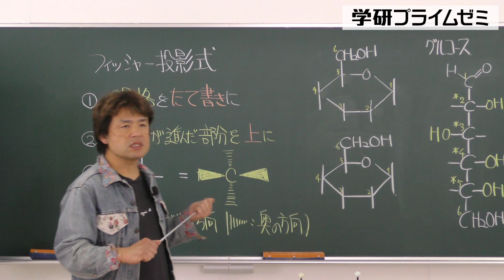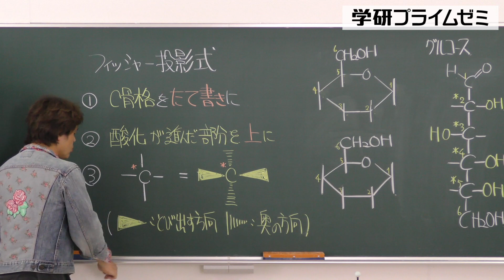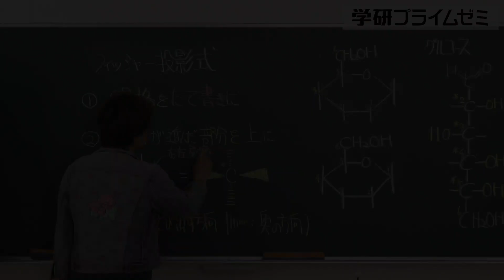高分子化合物の攻略 ユニット1 第1講（3分サンプル動画）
※この動画は学研プライムゼミの映像講座「高分子化合物の攻略」のサンプル動画です。

【講座内容】
この講座の目標は「高分子化合物」の重要ポイントを短期間で完全マスターして得意分野にすることです。授業もテキストもできるだけ多くの情報を盛り込んでつくっていますので、授業とテキストを繰り返し復習して高分子化合物を強力な得点源にしていきましょう！
【講師】
山下 如寿先生

★学研プライムゼミは講師がスゴイ！！

学研プライムゼミは、難関大学を目指す受験生のための映像授業です。

■学研プライムゼミとは？

★twitterでも情報発信中！